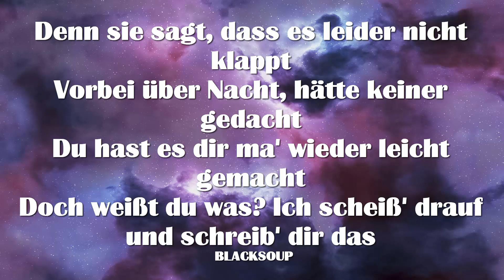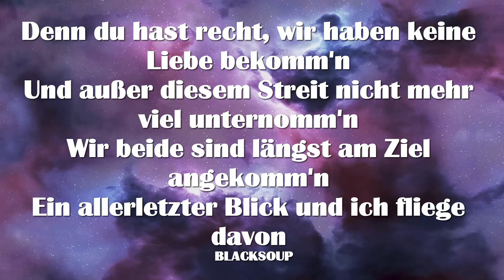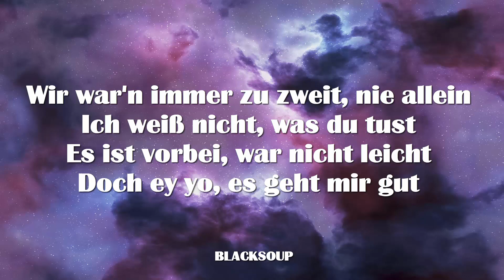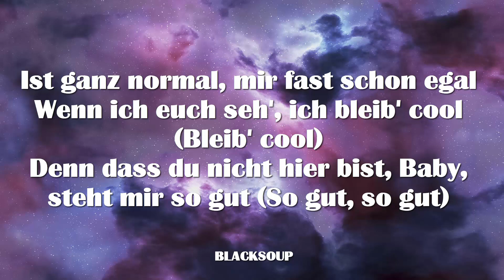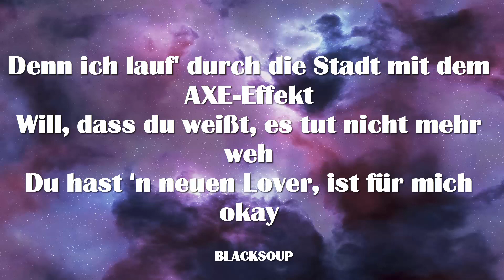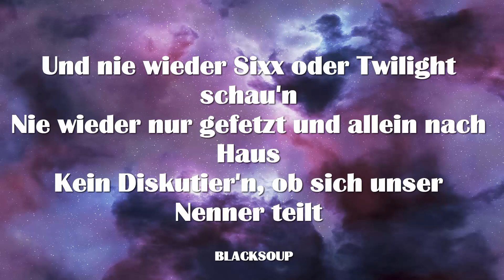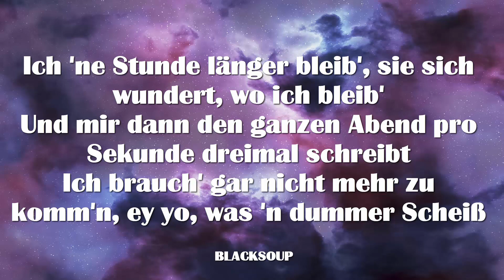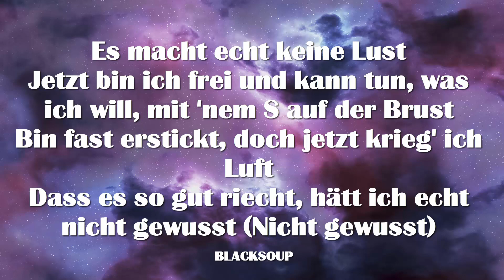CRO - Steht Mir Lyrics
Track 2 on Sie (Single)

Wir war'n immer zu zweit, nie allein
Ich weiß nicht, was du tust
Es ist vorbei, war nicht leicht
Doch ey yo, es geht mir gut
Ist ganz normal, mir fast schon egal
Wenn ich euch seh', ich bleib' cool (Bleib' cool)
Denn dass du nicht hier bist, Baby, steht mir so gut (Yeah, ah)

Ey, ich weiß noch genau
„Wir beide sind 'n Team und ich bleib' deine Frau“
Ey, ja, genau, Mann, du bleibst meine Frau
Was 'n Quatsch, denn auf einma' war es einfach so aus
Denn sie sagt, dass es leider nicht klappt
Vorbei übеr Nacht, hätte keiner gеdacht
Du hast es dir ma' wieder leicht gemacht
Doch weißt du was? Ich scheiß' drauf und schreib' dir das
Denn du hast recht, wir haben keine Liebe bekomm'n
Und außer diesem Streit nicht mehr viel unternomm'n
Wir beide sind längst am Ziel angekomm'n
Ein allerletzter Blick und ich fliege davon
Und plötzlich fühle ich mich frei wie der Wind
Kann endlich wieder seh'n, ich war drei Jahre blind
Und ich fühl' mich so gut, denn ich weiß, ich gewinn'
Denn ich kann dich vergessen, doch du weißt, wo ich bin (Wo ich bin)

Denn dass du nicht hier bist, Baby, steht mir so gut (So gut, so gut)

Yeah
Ah, yeah

Jetzt hab' ich endlich wieder Platz im Bett
Und werd' nicht geweckt, wenn sich Schatz erschreckt
Und wenn ich will, hätt ich fast nur Sex
Denn ich lauf' durch die Stadt mit dem AXE-Effekt
Will, dass du weißt, es tut nicht mehr weh
Du hast 'n neuen Lover, ist für mich okay
Und nie wieder Sixx oder Twilight schau'n
Nie wieder nur gefetzt und allein nach Haus
Kein Diskutier'n, ob sich unser Nenner teilt
Ich 'ne Stunde länger bleib', sie sich wundert, wo ich bleib'
Und mir dann den ganzen Abend pro Sekunde dreimal schreibt
Ich brauch' gar nicht mehr zu komm'n, ey yo, was 'n dummer Scheiß
Es macht echt keine Lust
Jetzt bin ich frei und kann tun, was ich will, mit 'nem S auf der Brust
Bin fast erstickt, doch jetzt krieg' ich Luft
Dass es so gut riecht, hätt ich echt nicht gewusst (Nicht gewusst)

Ich verbrenn' alle Kissen
Und deine Fotos sind längst schon zerrissen
Doch sie schreibt mir, sie wird mich vermissen
Und ich schreib' zurück: „Mir geht's wirklich beschissen“ (Fk)